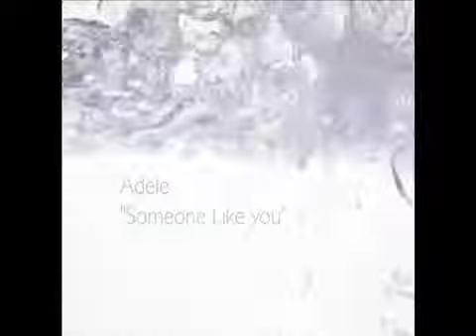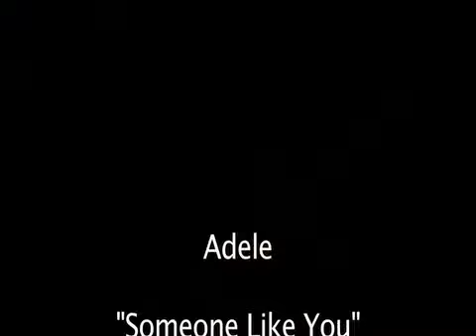"Someone Like You" Adele Cover- Perez Hilton Contest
An entry for Perez Hilton's contest!